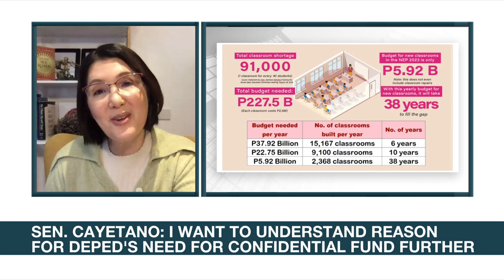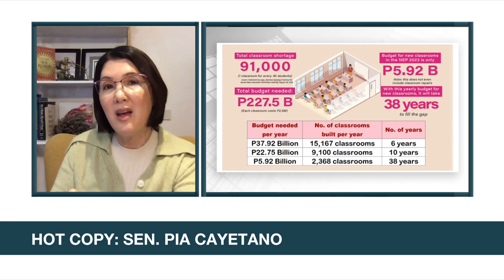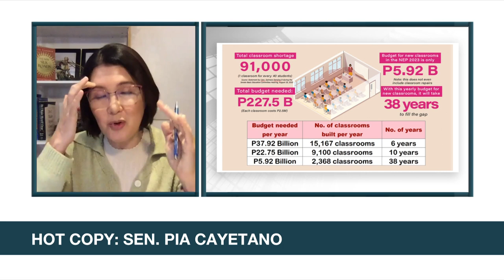Pia Cayetano on DepEd's P150-M confidential funds: 'Does it have to be that much?'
Headstart: Sen. Pia Cayetano wants the DepEd to explain how the agency will use the P150-million confidential funds under its proposed 2023 budget.